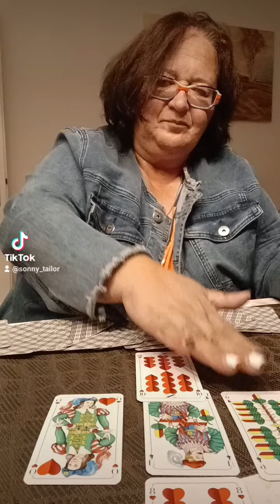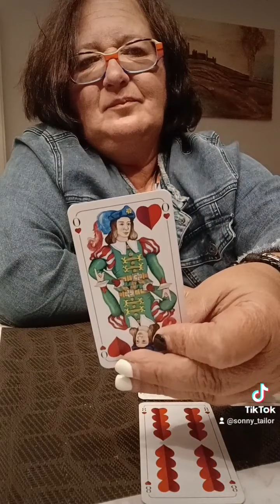Sonderlegung für Sternzeichen Schütze November 2022 - Sonny Tailor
Die Kartenlegungen dienen ausschließlich dem Zweck der Unterhaltung. Angaben können abweichen und nicht garantiert werden. Der Zuschauer ist für sein Handeln und seine Entscheidungen ausdrücklich selbst verantwortlich. Es ist eine allgemeine Legung und es kann sein, dass Du nicht vollständig damit in Resonanz gehst.
Alles Liebe,
Sonny

Die Videos auf YouTube sind kostenlos, jedoch freue ich mich immer über eine Anerkennung auf Paypal unter @sonjaschneider1771
Danke 🙏